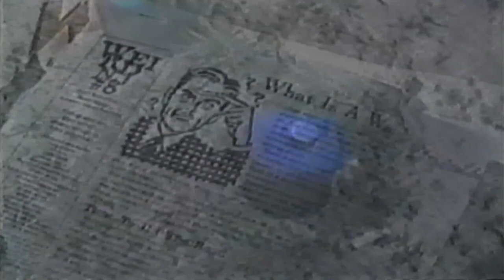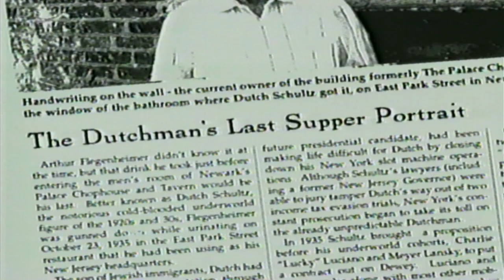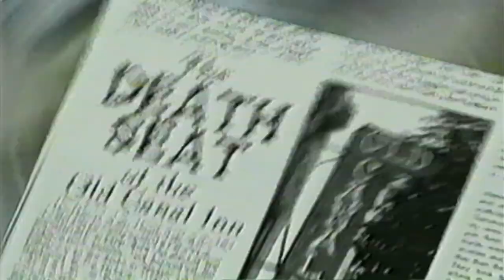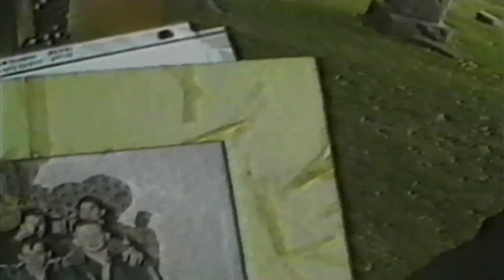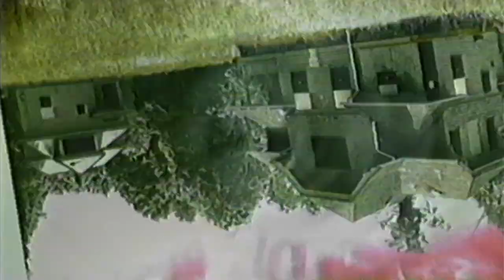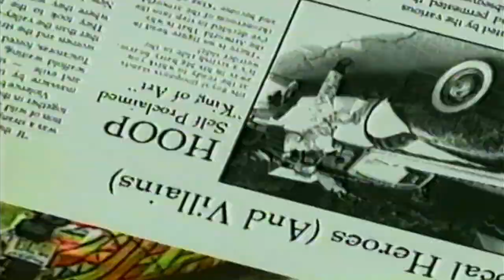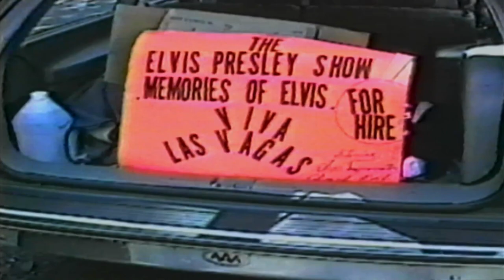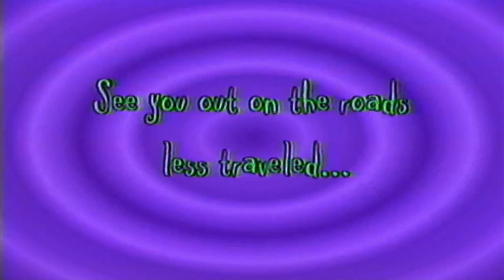Weird N.J. Video Adventures (VHS. 1999) "Greetings From Weird NJ"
The Publishers of Weird NJ Magazine take you on a journey through the New Jersey landScape to sites you wont find on any state sponsored tourist maps.

THE MEADOWLANDS MYSTERY CASTLE
WEHERE DUCTH SHULTZ GOT IT
WAVIN' JOE OF TOTOWA
LAWN OF 1023 MILK BOTTLE
THE GATES OF HELL
DEMON'S ALLEY
HOOP, KING O' ART
THE WORLD'S GREATEST ELECTRICIAN
 A STYLISH RIDE TO THE OTHER SIDE
THE DEATH SEAT AT THE OLD CANAL INN